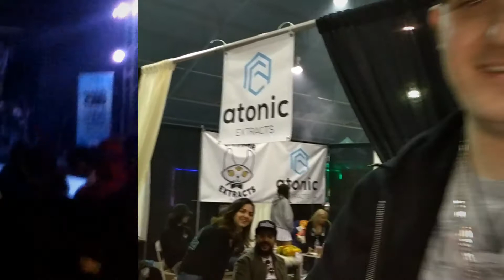On Stage With Chris Crayzie & Matthias710WRX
Im trying to do it like CUSTOMGROW420 all with a phone with a little editing twist.
Channels that inspire me are:
CUSTOMGROW420
Crutch 420
Baked Clam and Baked Unicorn
Loaded Up
BigMike 420 Lifestyle
Asight4soreeyez
Sabertooth Glass
High Hipsters
Daily Dab TV
So High LA
Bret Maverick
Third High Productions
Dabbing Granny
HaleyIsSoarx
StrainCentral (Cannabis Reviews and Smoke Sessions)
the dead channel :
The WEED Report

Most Music I Use is From
Nico Tragiddy- "Seasons" (Official Video)

Tracklist:
1. Different Heaven - Safe And Sound
2. RetroVision - Puzzle
3. Syn Cole - Feel Goo
4. IZECOLD - Close (feat. Molly Ann ) [Brooks Remix]
5. Tobu - Roots
6. Razihel - Love U
7. Floatinurboat - Spirit Of Things
8. Jo Cohen & Sex Whales - We Are
9. Phantom Sage - Crystal Clouds
10. Ship Wrek - Pain (feat Mia Vaile)
11. Cartoon - C U Again (feat. Mikk Mae) [Cartoon vs Futuristik VIP]
12. JPB & MYRNE - Feels Right (feat. Yung Fusion)
13. Glude - Identity
14. K-391 - Earth
Connect with NCS: